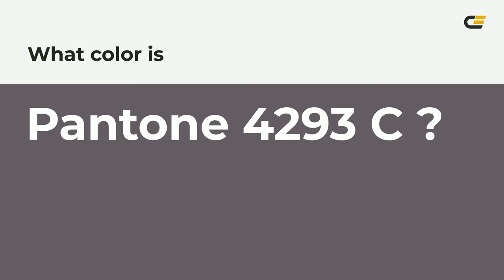color 645b64 hex color - Violet color - Cool color 645b64